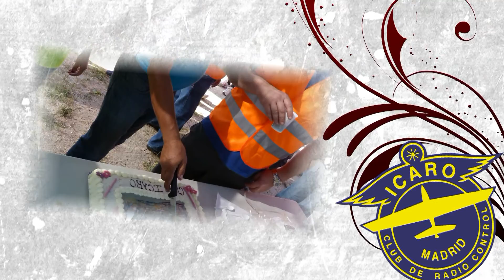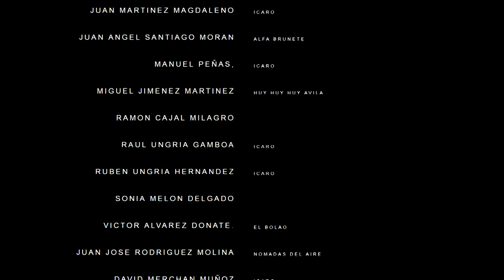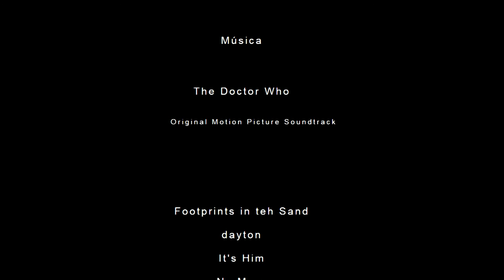Maquetas club Icaro rc 5 de juinio 2016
Día de concentración de maquetas en el 45 aniversario del club Icaro de radio control de Leganés. Con la participación de una gran número de participantes provenientes de diversos clubs del país. ESPECTACULAR !!!